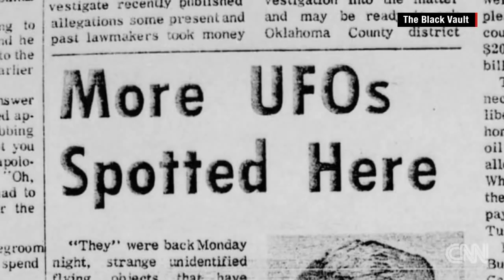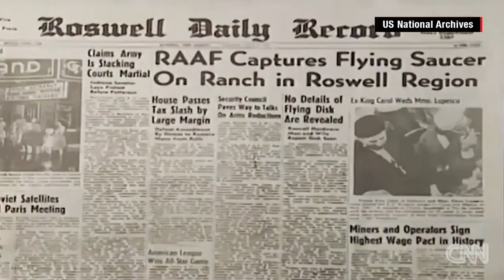2015-01-21: CNN's Rachel Crane on UFO Documents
CNN's Rachel Crane reports that UFO enthusiast John Greenewald of Black Vault fame has compiled a "Project Blue Book Collection" containing nearly every declassified document from the US Air Force's Project Blue Book which ran from 1952 to December 1969.

There's really no new information in this short video report.  That fact should direct attention to the timing of its release and to "other work" of CNN Digital correspondent Rachel Crane.

Crane graduated from Princeton University with a bachelor’s degree in religious studies. She also received a master’s degree in news and documentary film from New York University.

TZTOZTTV.ZEFN